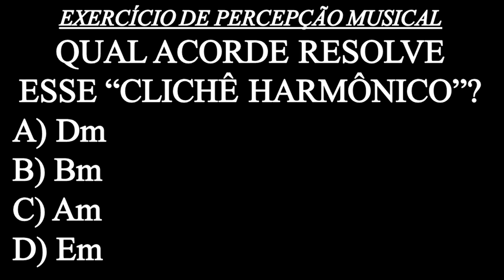0004 - EXERCÍCIO DE PERCEPÇÃO MUSICAL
RESPOSTA:
➡️ LETRA: D

Facebook: PITANGA Éverson Spitzmacher Cordeiro